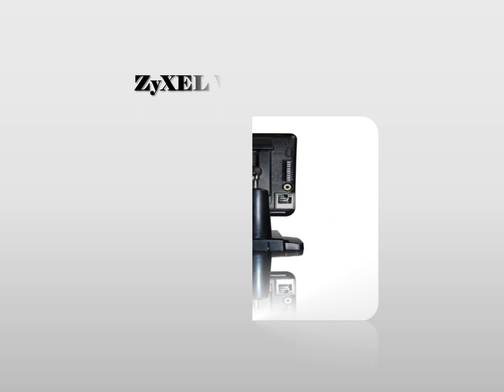The 7 Best Wireless Webcams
From connecting with loved one from across the world to recording your very own footage for work, investing in a wireless webcam is an important purchase that many choose to make.
However, there are so many options available in the market today, it can be a confusing game trying to decipher which one offers the most benefits for your needs